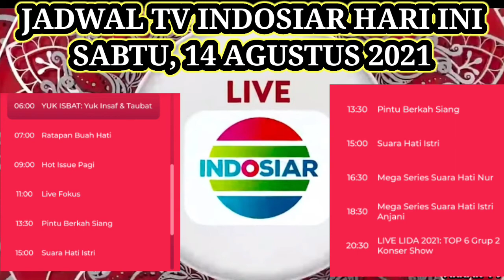JADWAL TV INDOSIAR HARI INI | SABTU 14 AGUSTUS 2021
Inilah Jadwal TV INDOSIAR hari ini

Program spesial
LIDA 2021 TOP 6 GROUP 2 KONSER SHOW

supaya Channel ini berkembang dan terus Meng Update Jadwal TV INDOSIAR setiap hari

terimakasih